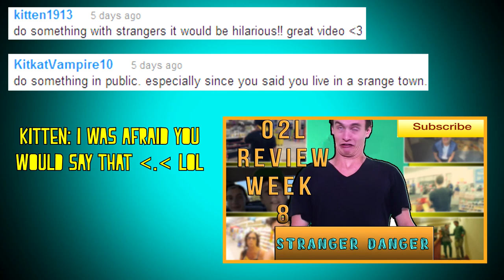O2L Review Week 9 | It Just Got Real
Hey guys, it's been so busy This week. but here is the video I love you guys thanks for your support and love :)

Leave me comments, Video responses or whatever, and I will choose some I like and feature them in my next video! :D if I like the stuff you do on your channel you can get free shout outs!

 Add me as your friend or like my page!

username: Martialartistic

   A Subscriber cookie is my way of rewarding those who deserve it! :) I have helped lots of youtubers reach their subscriber goals and look forward to doing it again! so when I feature your comments, they are featured and sometimes you will get BONUS shout outs if I really like what you do-  If you leave video responses addressing the video itself, I will give you 2 weeks worth of shout outs in my videos and feature you in  my Channel box area on MY Channel!